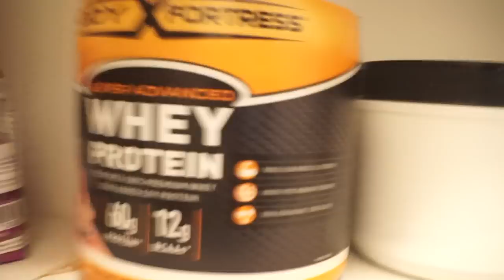PRAY FOR LUKE VLOG 1 OF 7